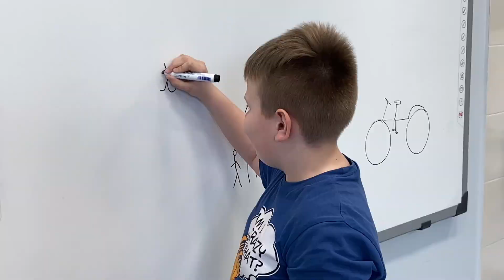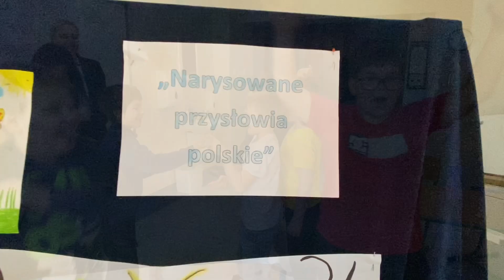Innowacja pedagogiczna "W świecie dobrych manier"